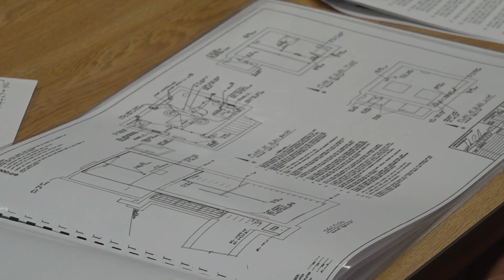As I-70 project begins, laborers concerned about shortage of trade workers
The labor industry says there aren't enough trade workers to go around, and this concern comes as the large Interstate 70 project gets underway.